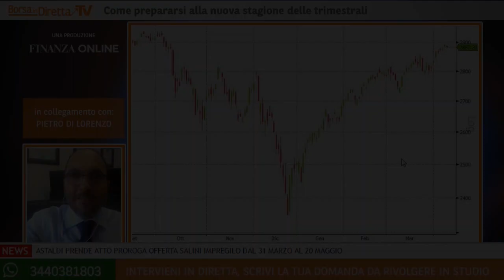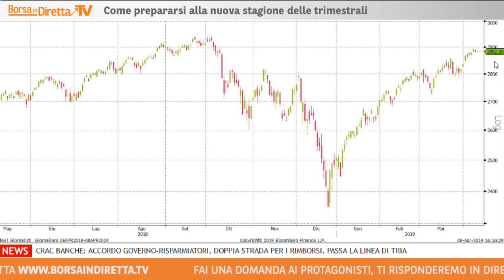S&P500, cosa aspettarsi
Il meglio della puntata di BorsaindirettaTV, in onda lunedì 8 aprile 2019